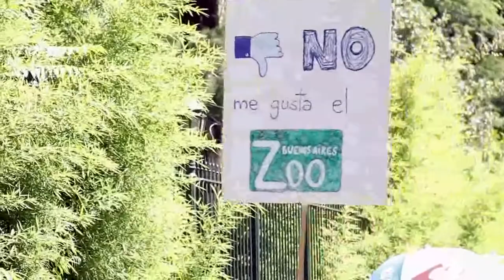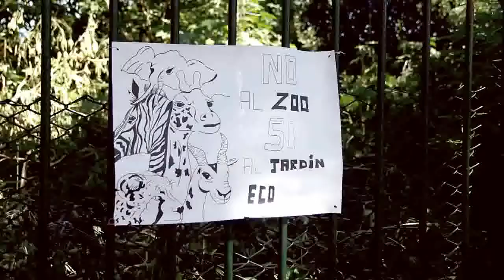SinZoo Argentina - 2015 El Principio del fin.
ZOO DE PALERMO: ¡HISTÓRICO ABRAZO POR LA LIBERACIÓN ANIMAL!
Uniendo nuestras manos, nuestras voces, nuestros corazones!
Porque llegó el tiempo de cerrar los zoológicos, vaciar las jaulas, respetar el derecho animal a la VIDA y a la LIBERTAD.
Porque los animales presos nos necesitan para recobrar la salud y la alegría de vivir, porque ellos son también nuestros semejantes, tan semejantes que sufren, aman, temen, igual que nosotros.
¡SIGAMOS ABRAZÁNDOLOS Y ABRAZÁNDONOS PARA DEFENDERLOS!